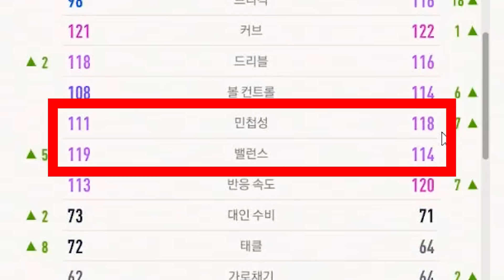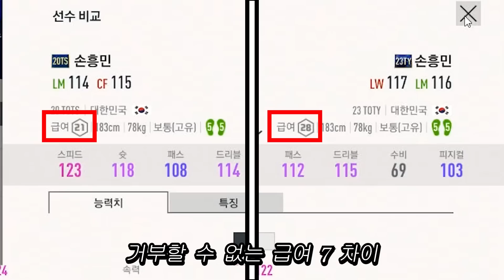어떤 자세로 때려도 다 들어가는 "슛팅 괴물"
편집: 김종환 (데카트론맨)